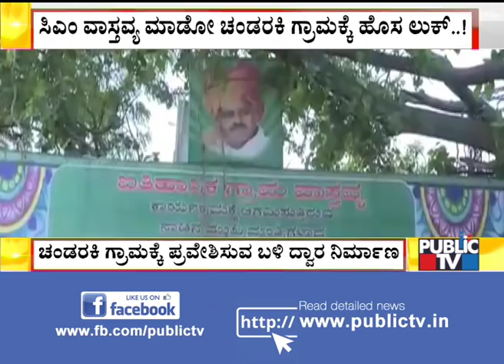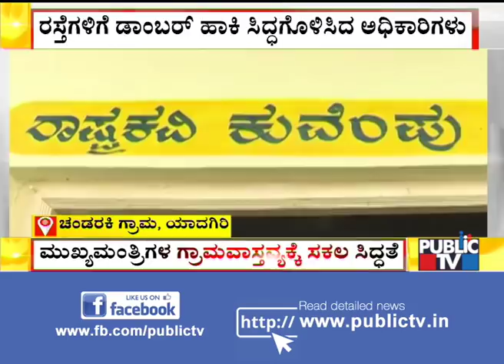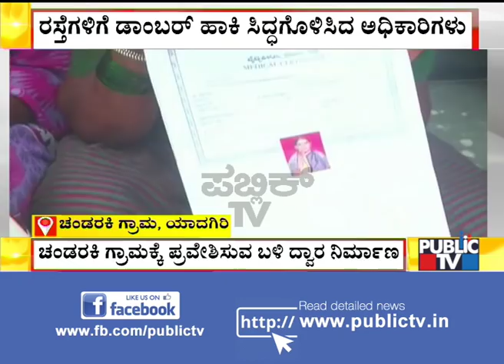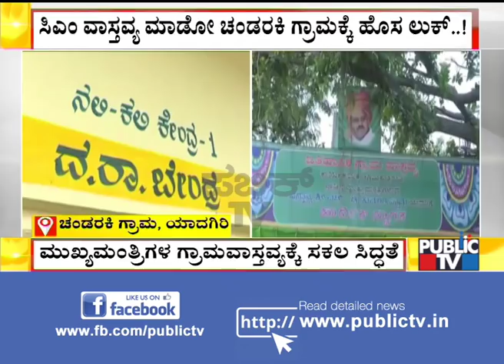ಸಿಎಂ ಗ್ರಾಮ ವಾಸ್ತವ್ಯಕ್ಕಾಗಿ ಹೊಸ ಲುಕ್ ಪಡೆದ ಚಂಡರಕಿ ಗ್ರಾಮ! | Exclusive Walkthrough Of Chandaraki Village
ಸಿಎಂ ಗ್ರಾಮ ವಾಸ್ತವ್ಯಕ್ಕಾಗಿ ಹೊಸ ಲುಕ್ ಪಡೆದ ಚಂಡರಕಿ ಗ್ರಾಮ! | Exclusive Walk Through Of Chandaraki Village

Public TV brings you the exclusive walkthrough video about the preparations being done for CM Kumaraswamy's grama vastavya in Chandaraki village of Yadagiri.